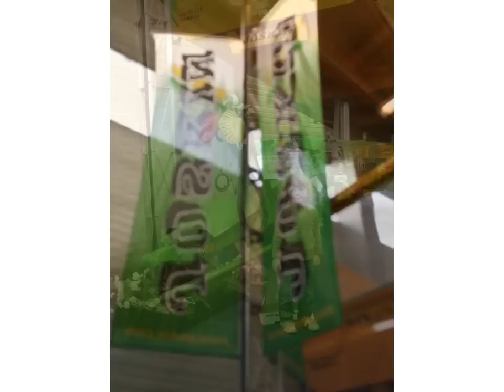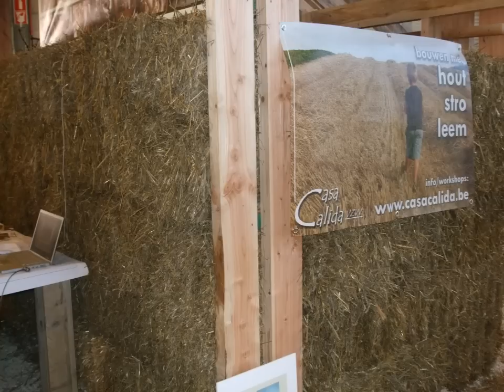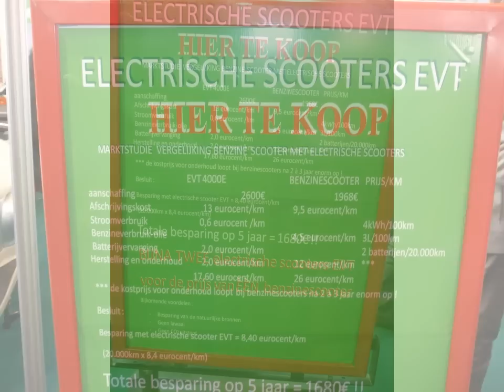Agriflanders 2011 Expo Gent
Zowat de grootste landbouwbeurs van Belgie. Alle grote merken van traktor tot stalinrichting, tot voeders je kon het zo gek niet bedenken of het was er. Speciaal bedankje aan Vamo voor het goede idee en geschenk! Wij maakten een foto verslag!